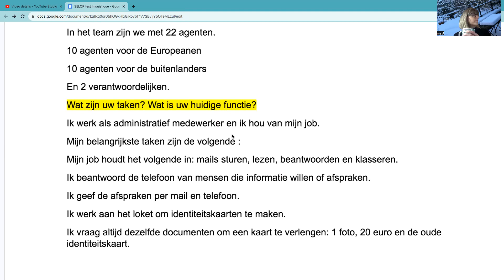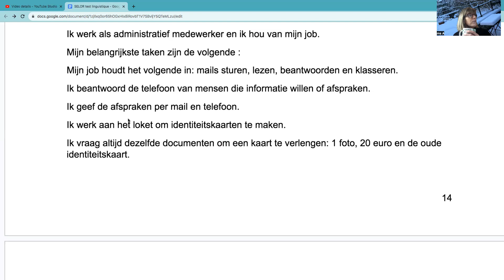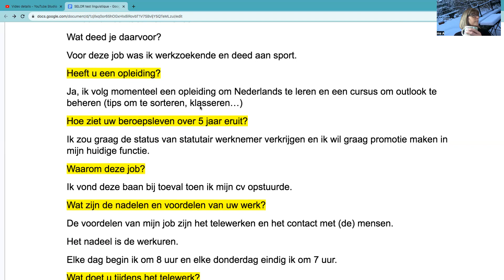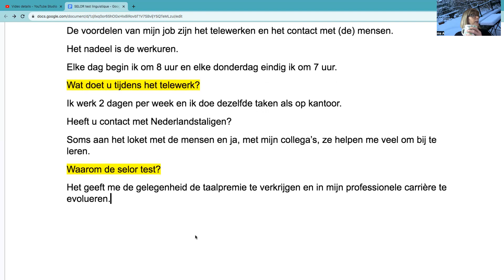1152 AUDIO du SELOR Article 10 ORAL pour M 🤗